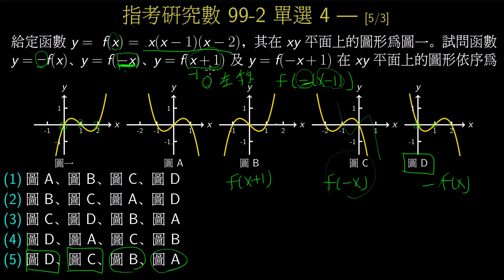指考研究數99-2_單選4_多項式函數圖形_三次函數圖形的對稱與平移 [5/3/]